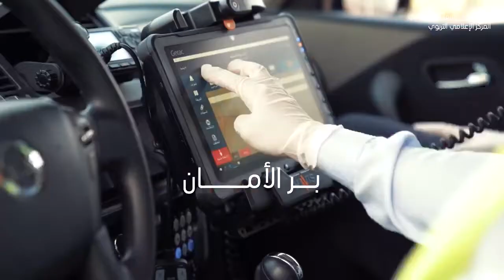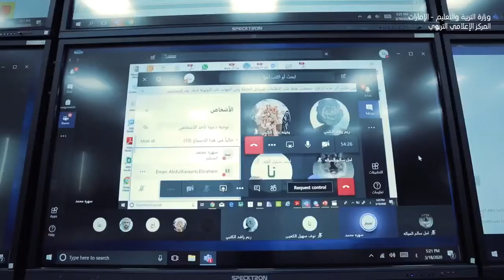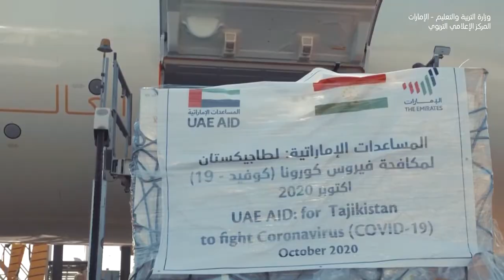Achievements in the Year of Challenges | إنجازات في عام التحديات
Follow Education Media Centre by visiting the links